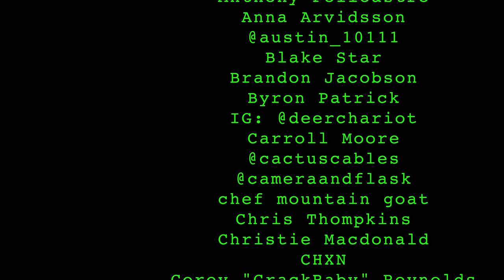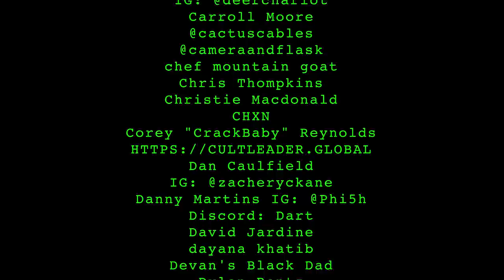Yoko Oh No | 021 lemonparty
0:00 intro
0:21 soyface
1:30 inca cola
12:43 the peruvian restaurant
18:50 reviewbrah / reportoftheweek
20:33 bill cooper
25:31 celebrating being zimbabwean
29:45 ugandan news update
35:50 jussie smollett
38:01 wealthy uber drivers
39:18 britain & australian history
43:54 promos
49:48 european fat
56:45 fake taxi
59:52 yoko ono
1:04:50 john lennon's assasination
1:06:40 hawaiian homeless people
1:09:50 realistic war
1:14:00 modern day tarentino
1:15:20 bobcat goldthwait
1:19:30 the comedy store's legacy
1:22:50 jonathan majors
1:38:25 actors are pretty dumb
1:39:45 closing statements
1:44:03 outro